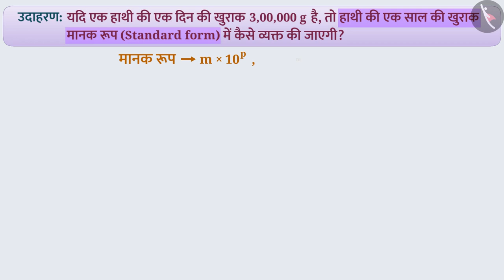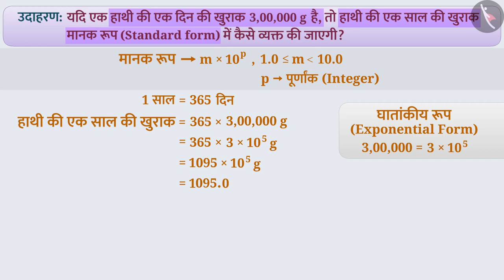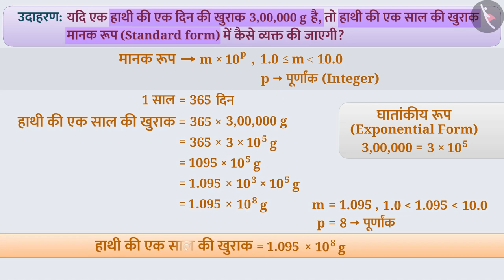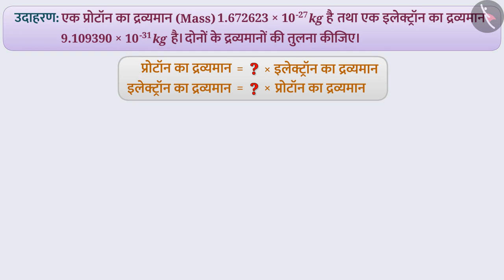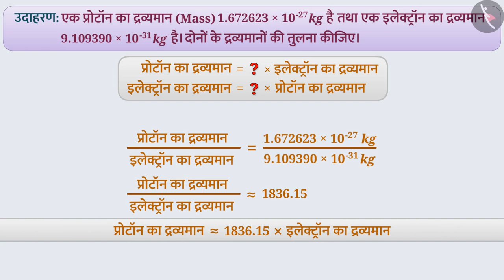संख्याओं का मानक रूप | Part 2/3 | Standard form of numbers | Hindi | Class 8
संख्याओं का मानक रूप | Part 2/3 | Standard form of numbers | Hindi | Class 8 | घातांक और घात | कक्षा 8 | NCERT | घातांक और घात

Standard form of numbers | Exponents and Powers | Grade 8 | NCERT | Exponents & powers

Welcome to part 2 of Standard form of numbers. In this video, we will discuss various examples of Standard form of numbers.